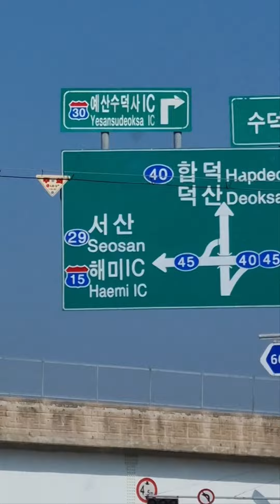충남 국도를 달리다 2022.10.29.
시골장날이구나 반가워서 주차하고 둘러봄